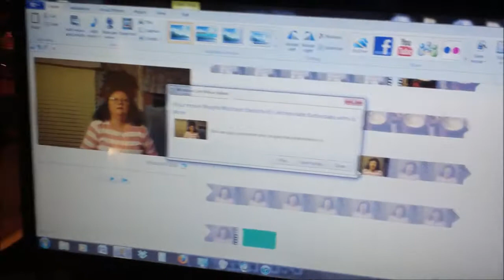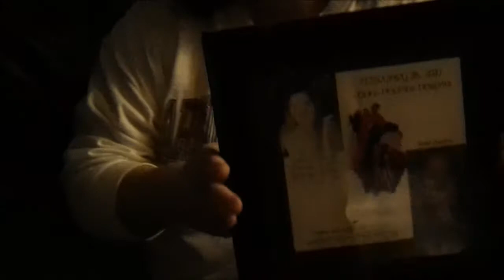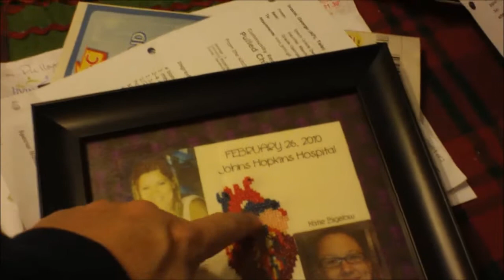Creative Minds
Sherry gets an awesome present from Kim and some glass and plastic talk